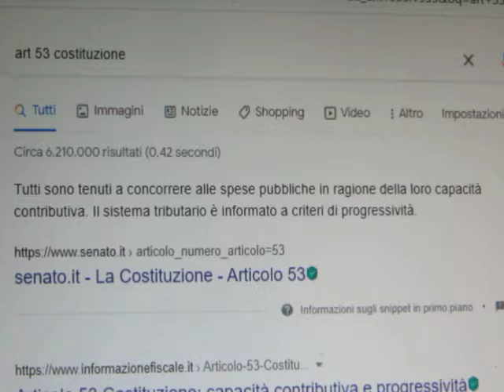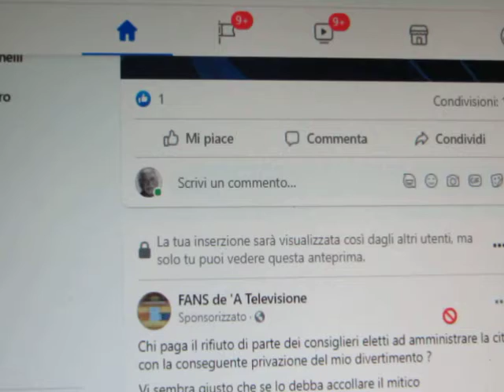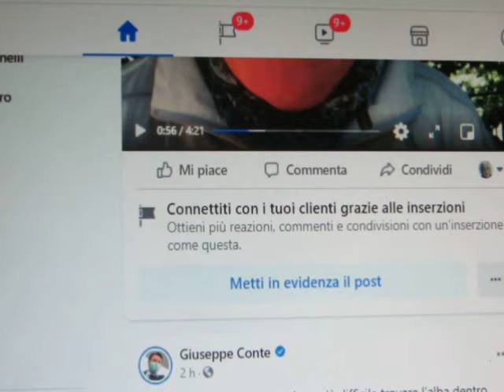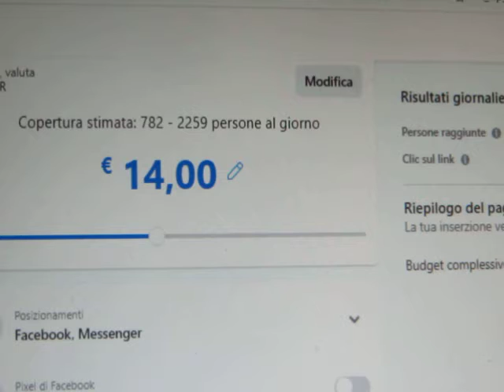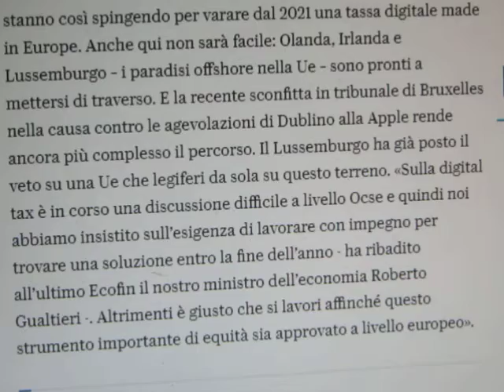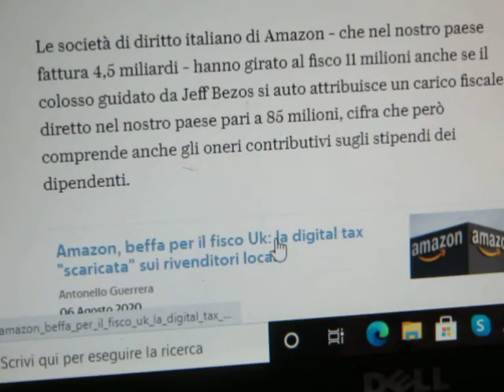7 GIORNI 7 DI LEZIONI DI ETICA DALLE " ORSOLINE "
La lezione è basata sui principi etici standard delle  ORSOLINE  del  CONVENTO di  FACEBOOK